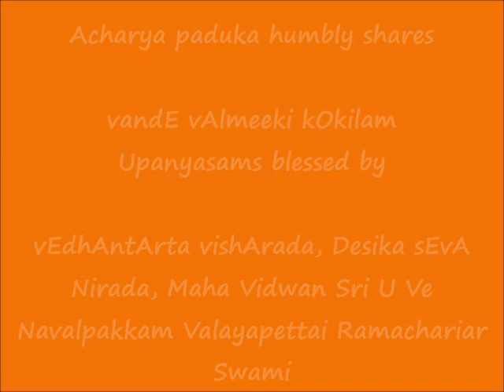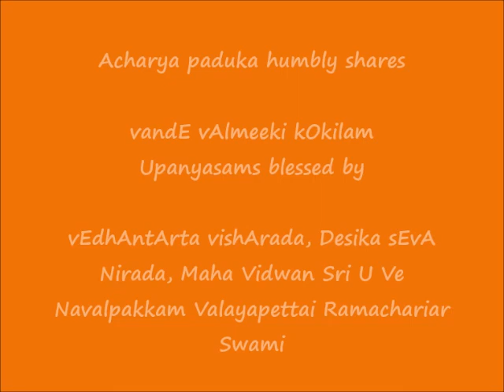08 - ஶரணாகதி மாஹாத்ம்யம் (sharaNAgati mAhAtmyam) - வந்தே வால்மீகி கோகிலம் (vandE vAlmeeki kOkilam)